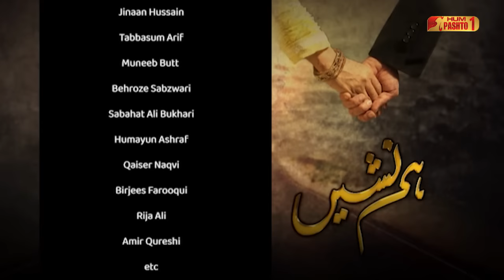Humnasheen | Episode 01 | Pashto Drama Serial | HUM Pashto 1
Starring:
Adnan Siddiqui, Faiza Hasan, Arij Fatyma, Raheel Butt, Alyzeh Gabol,
Mustafa Changazi, Sarah Khan, Jinaan Hussain, Tabbasum Arif,
Muneeb Butt, Behroze Sabzwari, Sabahat Ali Bukhari, Humayun Ashraf,
Qaiser Naqvi, Birjees Farooqui, Rija Ali, Amir Qureshi

Directed By
Siraj-ul-Haque

Written By
Syeda Shahla Shakoor

Produced By
Momina Duraid